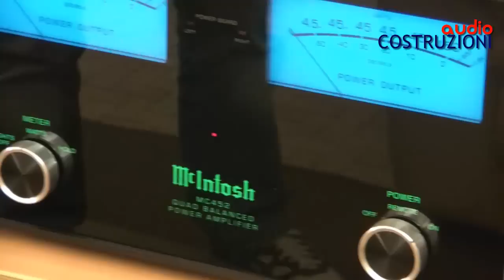McIntosh MC 452 Finale 450 watt